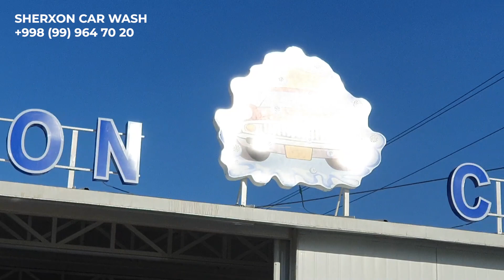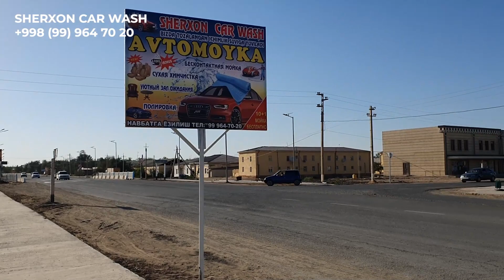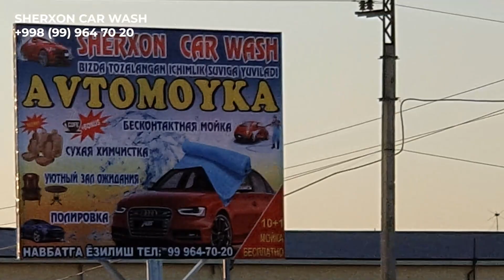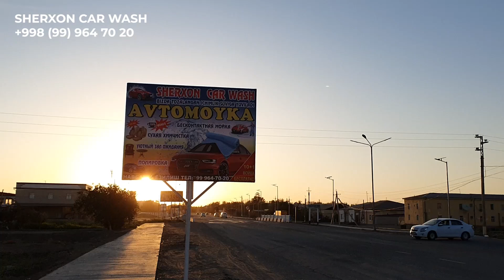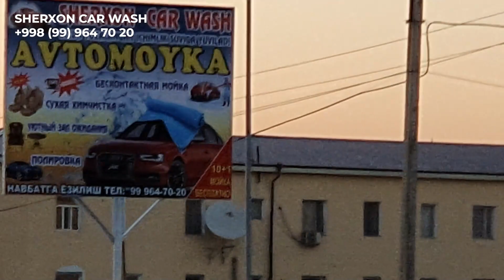BEPUL AVTOMOYKA "SHERXON" CARVASH